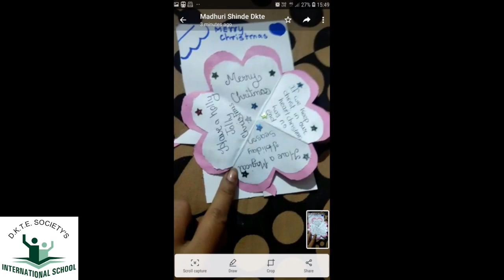Celebrating Christmas 2020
Students celebrated Christmas at Home.
They made many activities on account of Christmas 2020